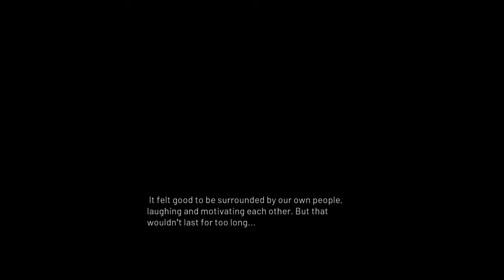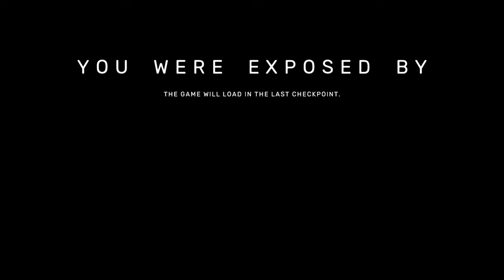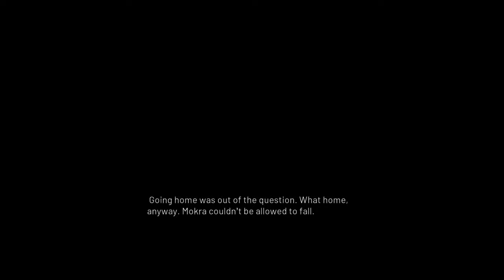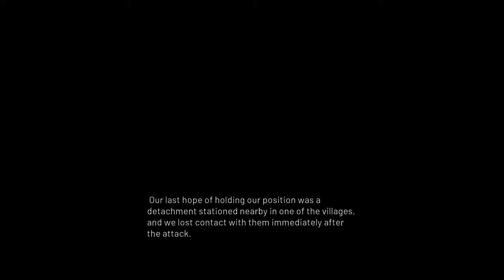OLD SCHOOL WW2 FPS ► Land of War - The Beginning Gameplay Walkthrough Part 1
In this video we gonna start to play campaign of Land Of War

Assume duties of a soldier involved in numerous battles and skirmishes with fast advancing German war machine. Go to battle on foot, driving armored vehicles, or flying an airplane. Use weapons not featured in any other game and feel a good, nostalgic climate of the production like MOHAA or COD.

Tags(ignore): land of war,ww2 fps,ww2,fps,ww2 games,world war heroes: ww2 fps,ww2 game,ww2 fps games,fps games,fps game,cod ww2 fps,new ww2 fps game,cod ww2 fps guide,Ww2 fps games steam